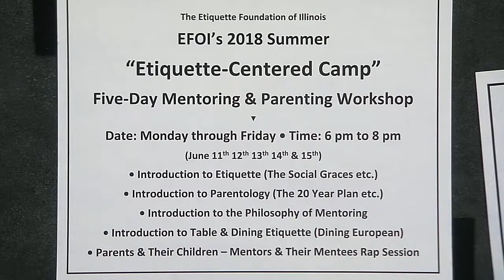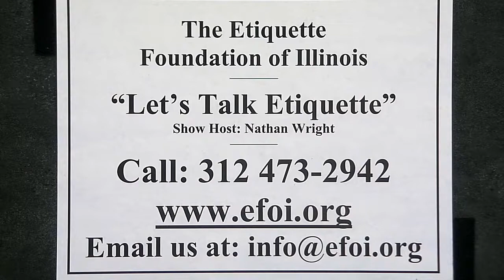Etiquette Foundation of Illinois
Etiquette centered parenting and mentoring. This program was recorded on December 27, 2017 at Chicago Access Network Television (CAN TV).